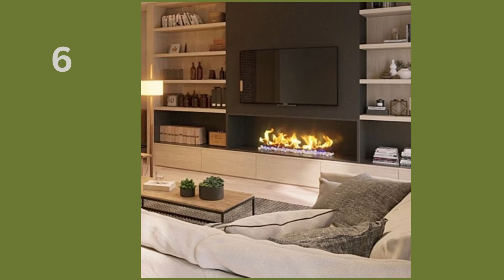EPISODE 76: LOUNGE DECOR & IDEAS